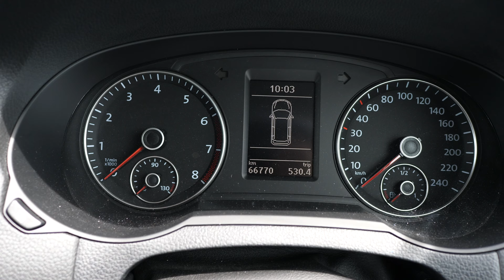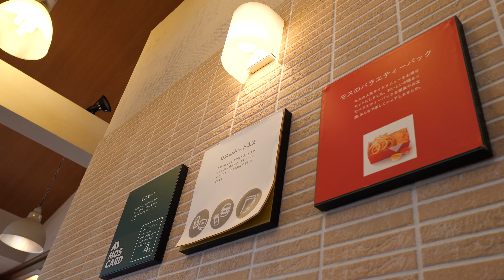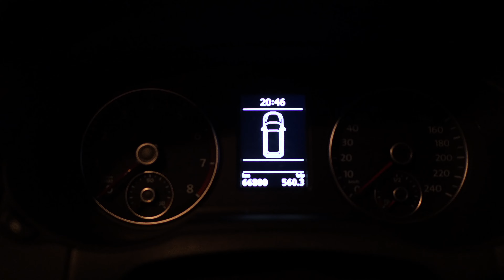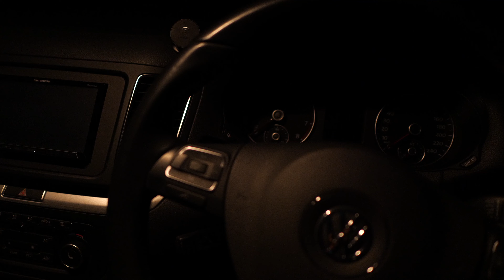LUMIX G9pro DJI フレキシブルマイク FM-15 G100 2台体制 #1077 [4K]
LUMIX G9proにパナライカ15mm F1.7での撮影となります。
今回は小型の外部フレキシブルマイクDJI FM-15を使用しています。
LUMIX G100を追加購入してみました。

「EDUTIGE ETM-001」
「DJI FM-15」

「LUMIX G100」
「LUMIX G9 PRO」
「パナライカ SUMMILUX 15mm/F1.7 ASPH.

「Apple iPad mini 第6世代」

「SONY SELP1635G」
「Kenko PRO1D 72mm レンズフィルター」
「Kenko PRO1D 72mm ND8」

「DJI Mini 3 Pro DJI RC付属モデル」
「DJI Mini 3 Pro Fly Moreキット Plus」
「DJI Mini 3 Pro インテリジェント フライトバッテリー Plus」

「MOZA Aircross3 カメラジンバル」
有効期間：2022/05/1717:00-2022/06/3023:59

「L字変換プラグ φ3.5mm」
「DJI FM-15フレキシブルマイク」

「PeakDesign アンカーリンクス」
「PeakDesign リーシュ カメラストラップ」
「PeakDesign EVERYDAY CASE」
「PeakDesign MOBILE TRIPOD」

「THERMOS 真空断熱マグカップ 350ml 黒」
「THEROMS 真空断熱バグカップ 350ml 白」

「GH6バッテリー DMW-BLK22」
「SUNEAST CFexpress TypeB」
「Lexar CFexpress Type B」
「CFexpress TypeBカードリーダー」
「キングストン SDXC 256GB UHS-II V90」
「 シリコンパワー SDXC 128GB UHS-II V90」

「GoPro HERO10 Media Mod」
「GoPro Enduroバッテリー」
「GoPro HERO10」
「GoPro スイベルクリップ」

「Kenko ステップアップリング 62-67mm」
「Freewell 可変NDフィルター 2パック」
「Freewell Magnetic VNDキット」

「G VARIO 12-32mm/F3.5-5.6 ASPH. H-FS12032」
「GH6 純正バッテリー DMW-BLK22」
「Kenko GH6 液晶保護フィルム」
「SONY SELP1635G 」

「LEICA DG VARIO ELMARIT 8-18mm F2.8-4.0」
「LUMIX GH6」
「LUMIX G9 pro」
「SUMMILUX 12mm/F1.4 ASPH. H-X012」
「LUMIX G VARIO ASPH. H-F007014」

SONY α7SⅢ
SONY SEL20F18G
GoPro HERO10 Black
Sennheiser MKE200
Sennheiser MKE400
iPhone 13 pro